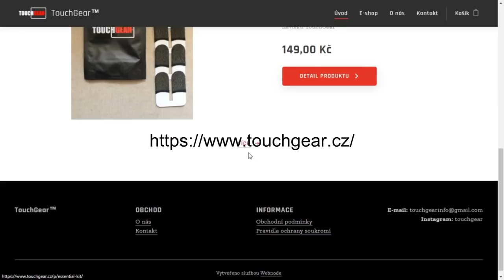SMASHA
Njoy!

Sponzoři:
Jiří K.
Pavel Kabát
DRACULA
Tomáš Airy Kořistka
DiraxCz
Kloktator Broken